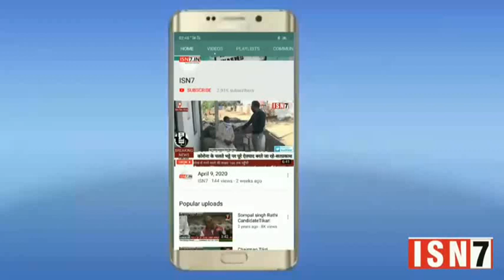पन्ना से संवाददाता ज्ञान प्रकाश तिवारी की रिपोर्ट....ISN7